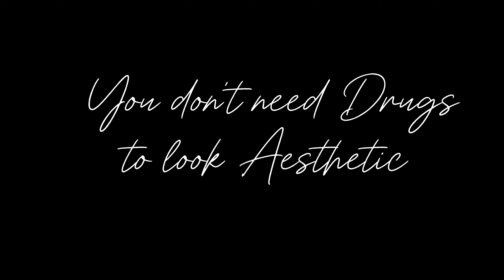CHEST Session and Posing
Karna lifts everything Chest session